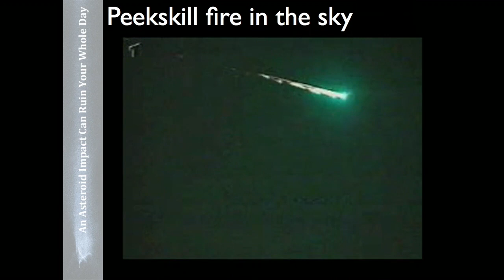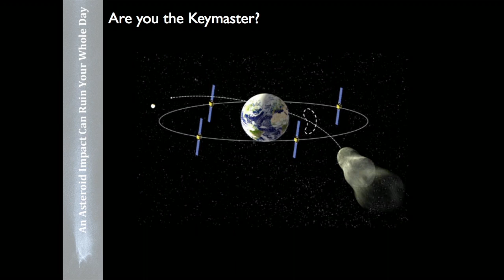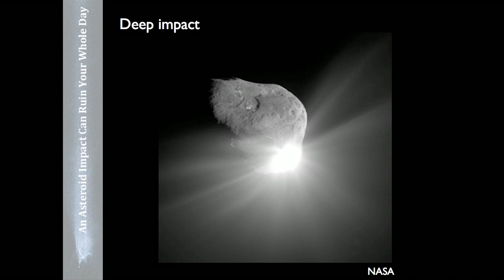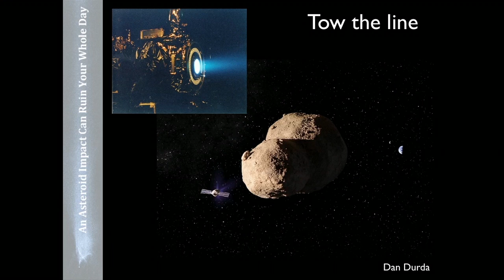How to defend Earth from asteroids - Phil Plait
What's six miles wide and can end civilization in an instant? An asteroid -- and there are lots of them out there. With humor and great visuals, Phil Plait enthralls the TEDxBoulder audience with all the ways asteroids can kill, and what we must do to avoid them. (Filmed at TEDxBoulder.)

Talk by Phil Plait.